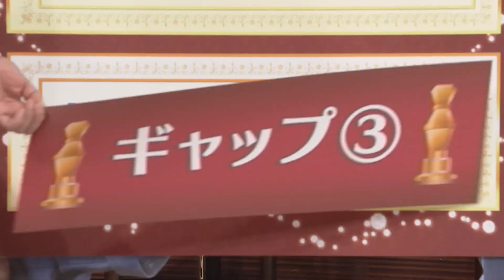[柳楽優弥/야기라 유야] 엉뚱? 은근 허당인 야기라 유야 모음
얼굴은 세상 냉하게 생겼으면서 성격이 너무 귀여운걸료
대놓고 이상한 게 아니라, 조용하고 잔잔하게 이상한 사람ㅋㅋㅋ